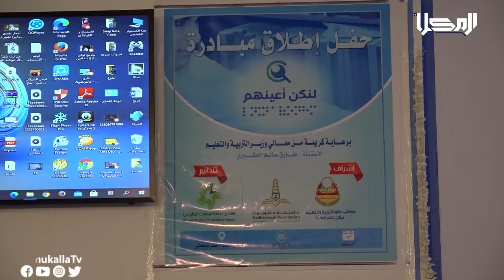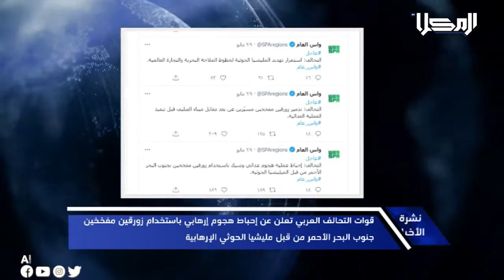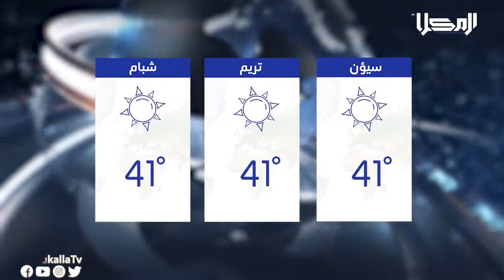نشرة الأخبار من قناة_المكلا 30 مايو 2021م